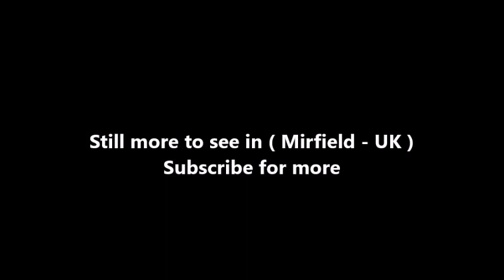Places to see in ( Mirfield - UK )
Mirfield is a small town and civil parish in Kirklees, West Yorkshire, England. Historically part of the West Riding of Yorkshire, it is on the A644 road between Brighouse and Dewsbury. At the 2011 census it had a population of 19,563. The town is served by Mirfield railway station.

The Mirfield Show is an annual agricultural event held on the third Sunday in August at Mirfield showground. It is organised and run by the Mirfield Agricultural Society (MAS) as a non-profit making event for the families of Mirfield and district.

Local residents introduced the Mirfield Food & Craft Fayre in April 2012, scheduled to be run the last Saturday of each month and "help raise the profile of Mirfield, be a benefit to local traders, businesses, organisations and charities, and add more destination events to the Yorkshire calendar".

The 13th century St Mary's Church was rebuilt in 1826 but proved too small for the growing population and was regarded as too minor for the growing district. A new church, designed by Sir George Gilbert Scott, was built a few yards to the northwest, on the site of Castle Hall, a mansion then home to the families of Mirfields (sometimes spelled Mirfin), Hetons and Beaumonts. At Scott's suggestion, the tower of the earlier church, which retains some medieval work, was retained.

The College of the Resurrection is a Church of England theological college. There, Rowan Williams, later the Archbishop of Canterbury, lectured from 1975 for two years and Archbishop Trevor Huddleston spent his last days.

( Mirfield - UK ) is well know as a tourist destination because of the variety of places you can enjoy while you are visiting Mirfield . Through a series of videos we will try to show you recommended places to visit in Mirfield - UK